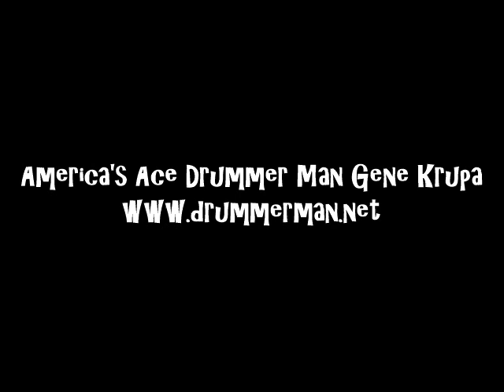Buddy Rich Big Band - December 8, 1986 - Willowcrest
Alto Saxophone – Bob Bowly, Mike Rubino
Baritone Saxophone – Jay Craig
Bass – Brock Answer
Drums – Buddy Rich
Piano – Matt Harris (7)
Soprano Saxophone – Steve Marcus
Tenor Saxophone – Chris Bacas, Steve Marcus
Trombone – James Martin (13), Sigfreid Trager, Thomas Garling
Trumpet – Eric Miyashiro, Greg Gilbert (6), Jay Watson (2), Kevin Richardson (3)